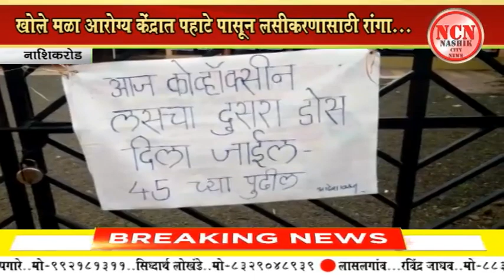नाशिकरोड । खोले मळा आरोग्य केंद्रात लसीकरणासाठी पहाटेपासून रांगा.